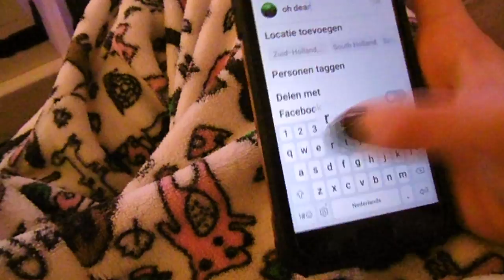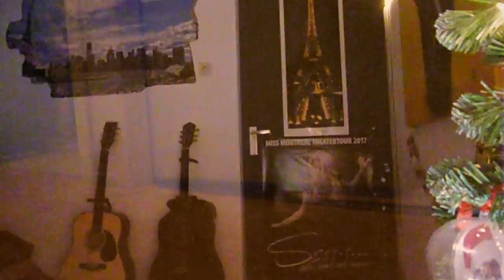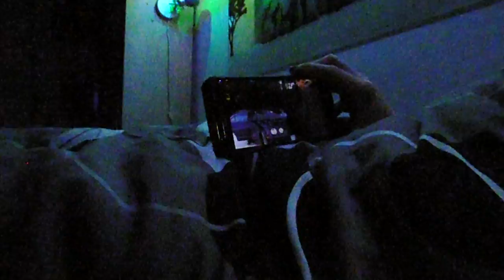vlogmas winter routine! ~ kimTUBE Live